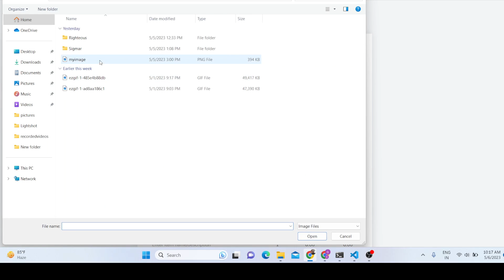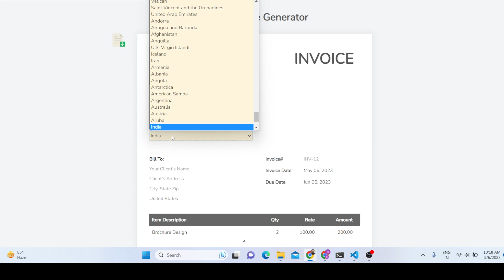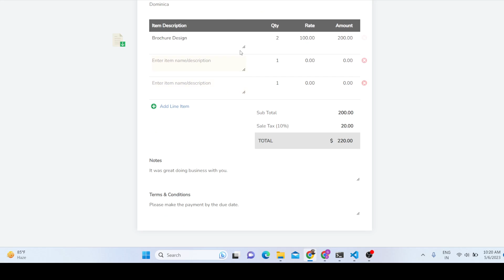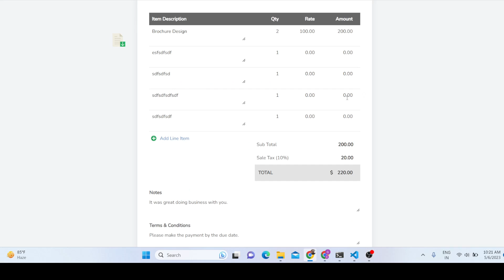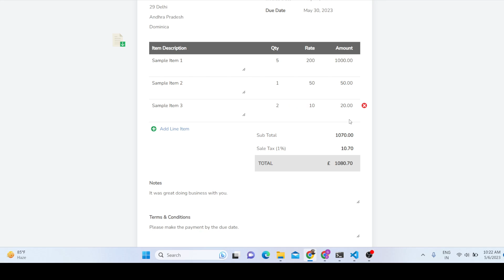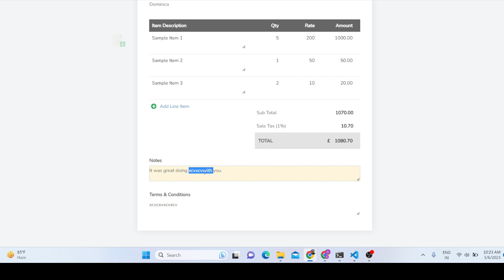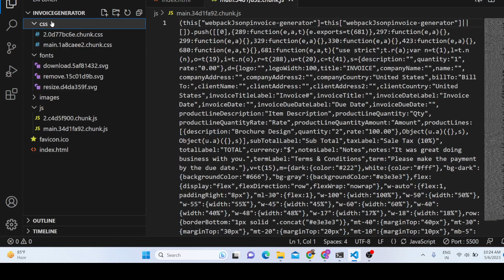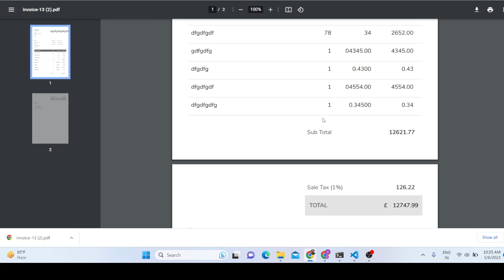Build React.js jsPDF Invoice PDF Generator Editor in Browser Using Html2Pdf.js in HTML5 & Javascript